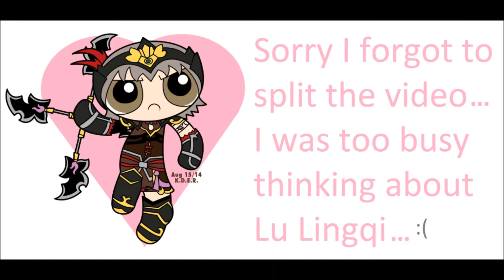Let's Play Romance of the Three Kingdoms XIII 068: God Damn it Yuan Shang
I can only hope that the rest of his territory collapses when he defends Ye with all of his eleventy jillion troops.